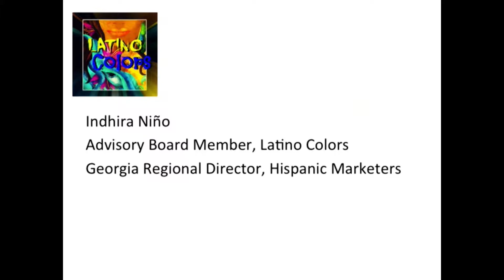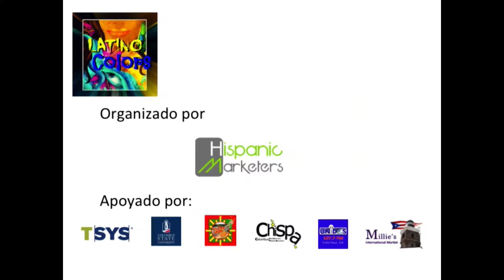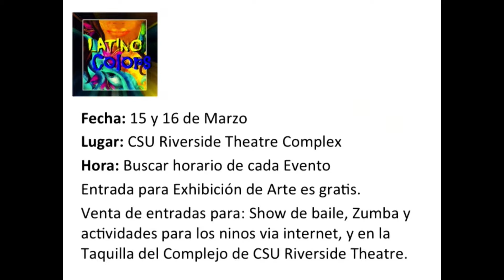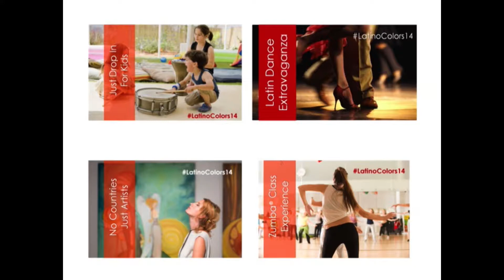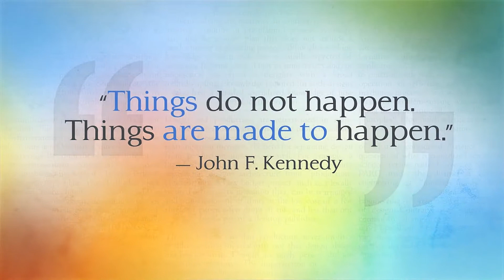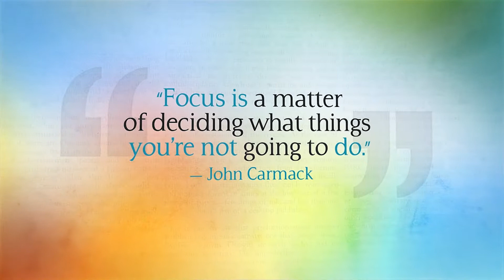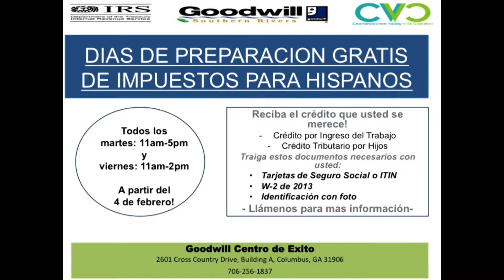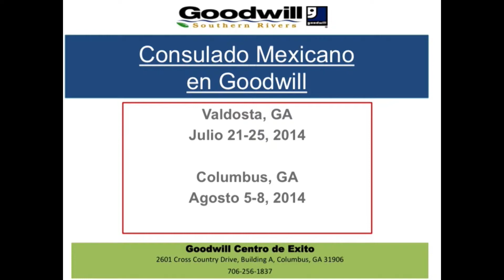Latinos in Columbus- Episode 1